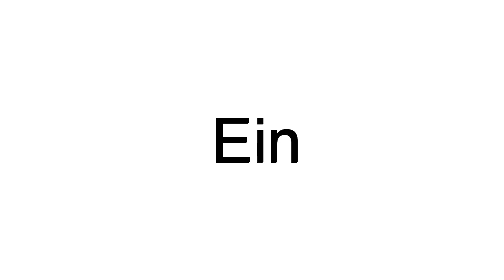How To Pronounce Ein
This video shows you how to pronounce Ein.  Learn the correct American English pronunciation of the word Ein.